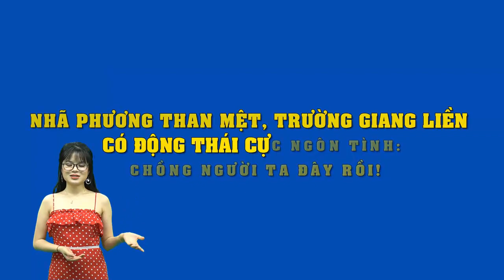Nhã Phương than mệt, Trường Giang liền có động thái cực ngôn tình: Chồng người ta đây rồi!